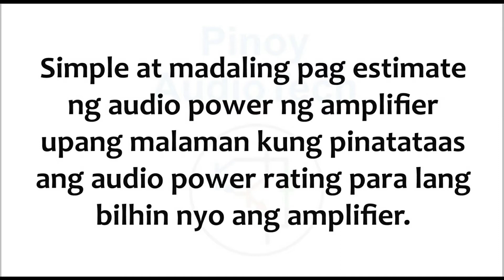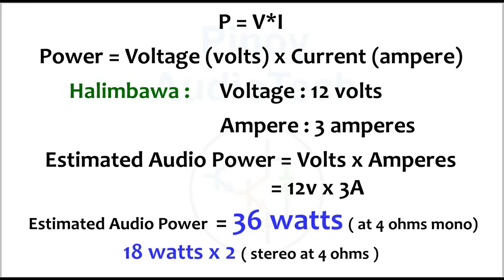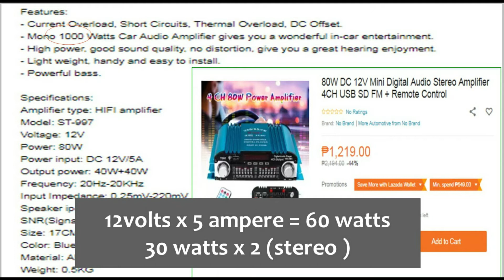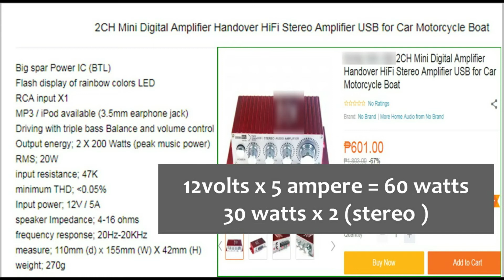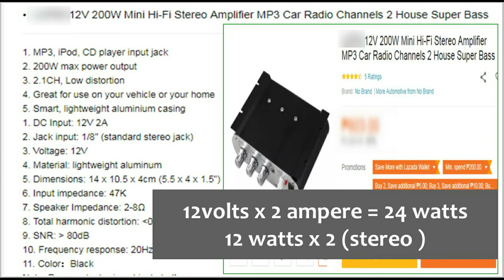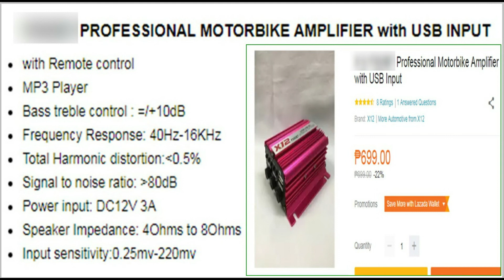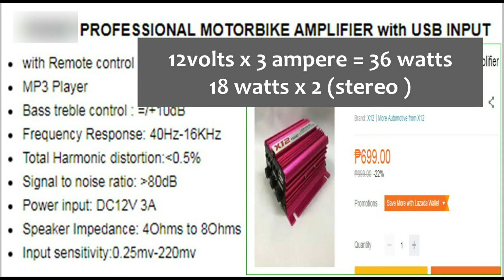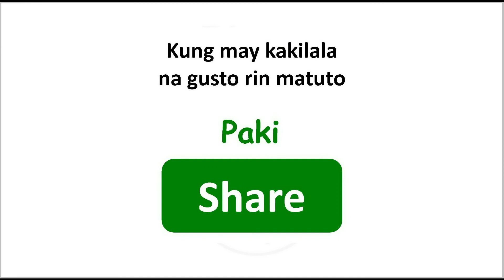Paano Magbasa ng Specification ng Amplifier Low-end Part 1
Ito po ang unang bahagi ng paraan ng pagbasa ng specification ng mga amplifier (low-end) o yung budget amplifier o mumurahin.